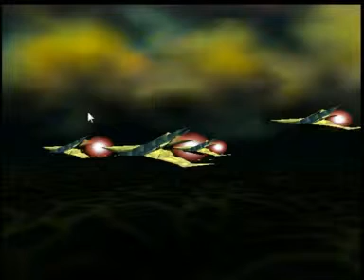Retro Games - Let´s play Lylat Wars - Zoness (Profi)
Zoness, wir kommen! Und diesmal lasse ich mich sogar mal von den Suchscheinwerfern erwischen, damit ihr das auch mal gesehen habt.

Der Boss kann im Profi-Modus eine ziemliche Gefahr darstellen, gerettet hat mich diesmal ein Emulator-Hänger, der mir mehr Reaktionszeit zum Ausweichen gegeben hat.

Als nächstes geht es dann nach Area 6 und Venom 2. Freut euch also auf die letzten beiden Parts meines LP!